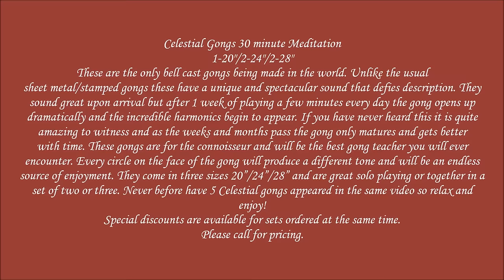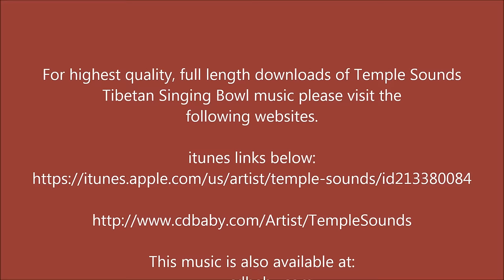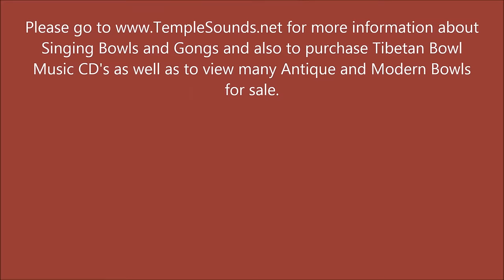Celestial Gong 30 minute Meditation Five Celestial Gongs 1-20"/2-24"/2-28"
Celestial Gong 30 minute Meditation
1-20"/2-24"/2-28"
These are the only bell cast gongs being made in the world. Unlike the usual
sheet metal/stamped gongs these have a unique and spectacular sound that defies description. very circle on the face of the gong will produce a different tone and will be an endless
source of enjoyment. They come in three sizes 20”/24”/28” and are great solo playing or together in a set of two or three. Never before have 5 Celestial gongs appeared in the same video so relax and